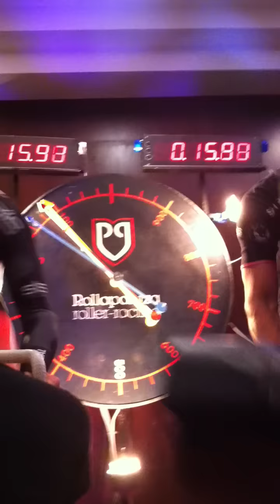Out of the saddle Rollapaluza final